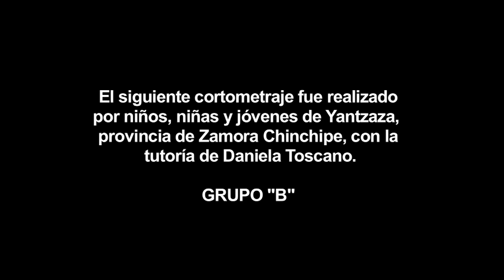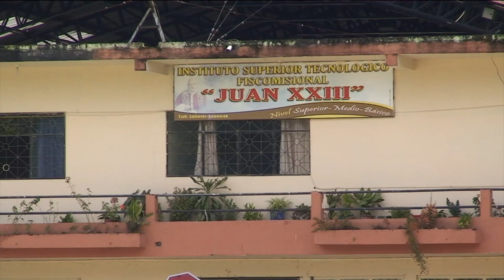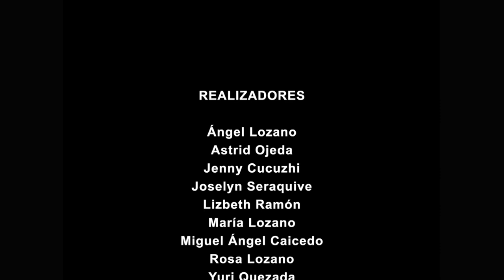El lustrabotas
El siguiente cortometraje fue realizado por niños, niñas y jóvenes de Yantzaza, provincia de Zamora Chinchipe, con la tutoría de Daniela Toscano.

REALIZADORES GRUPO B
Ángel Lozano
Astrid Ojeda
Jenny Cucuzhi
Joselyn Seraquive
Lizbeth Ramón
María Lozano
Miguel Ángel Caicedo
Rosa Lozano
Yuri Quezada
Wilman Ramón

AGRADECIMIENTOS
Familia Morocho
CRÉDITOS MUSICALES
"El Desamparado"
Letra: Wilmer Morocho
Interpretado por José Micrófono
Mezclado por Nicolás Dávila

TUTORA
Daniela Toscano

YANTZAZA - 2011